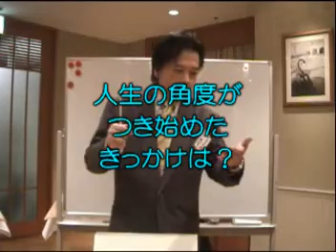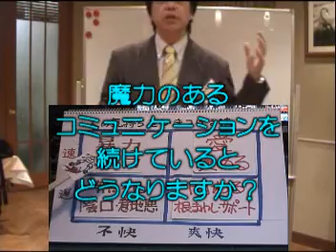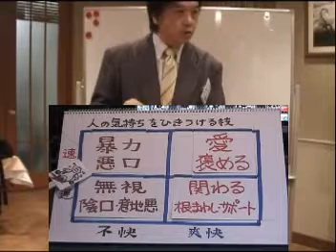リアル問答講ミニセミナー・その四（新間竹彦）質疑応答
『ティーンズ応援団長・ｍｃシンマ』こと新間竹彦です。

大人の入り口に立つ10代が、キラキラ輝く人生を歩むための応援をしています。

「本当の大人になる技術」

「世の中には、大人の着ぐるみを来た子供がいるからね」
そんな大人にならないためには、どんなコミュニケーション能力を身に着けたら良いのでしょうか。

質疑応答では、以下の質問にお答えしています
○シンマさんの人生に角度がついたきっかけは？
○相手の器に合わせるための工夫は？
○魔力のあるコミュニケーションの行く末は？